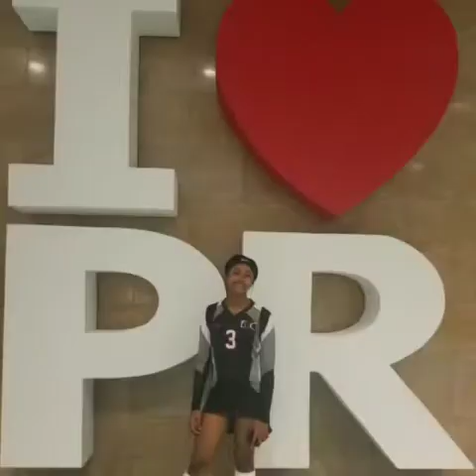Perfil de kathiusca lopez volly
Video de 😎 Kathy  volly